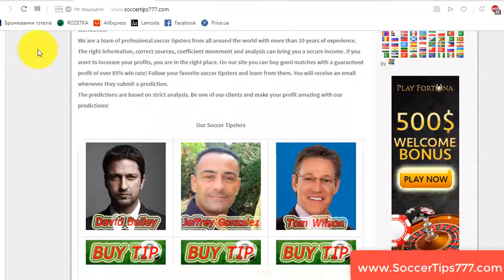24 Okt 21:00. Trabzonspor vs Krasnodar. UEFA Europa League. Football Tips And Predictions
Soccer. UEFA Europa League. 24 Okt 21:00
Trabzonspor v Krasnodar